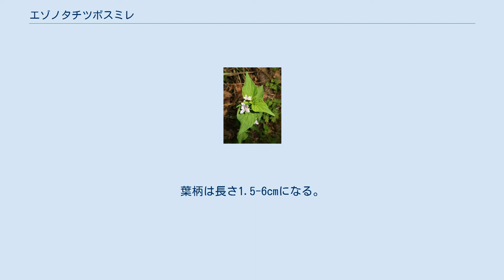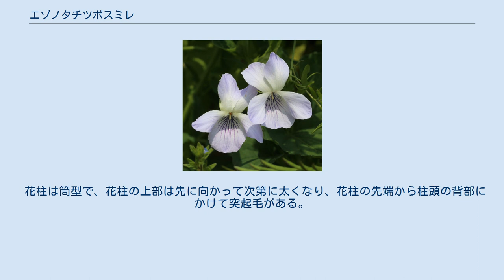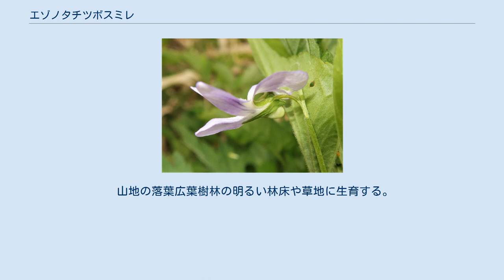エゾノタチツボスミレ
エゾノタチツボスミレ（蝦夷の立坪菫、学名：Viola acuminata Ledeb.）は、スミレ科スミレ属に分類される多年草の1種。
別名、イヌスミレ。
 有茎の種。
地下茎は肥厚して木化し、横に走る。
茎は直立し、高さ20-40 cm。
ふつう数本が叢生し、分枝する。
根出葉は花時には枯れていることが多い。
茎につく葉の葉身は腎円形、心形から狭心形になり、長さ1-5.5cm、先は鋭頭から鋭尖頭、基部は心形から浅心形、縁には波状の鋸歯がある。
両面ともに鮮緑色で、無毛または微毛がある。
葉柄は長さ1.5-6cmになる。
托葉は披針形から楕円形で、大きく、長さ1.5-2.5cmになり、くしの歯状に深く切れ込む。
 花期は4月下旬-6月。
葉腋から長さ5-10cmになる花柄をだし、白色または淡紫色の直径1.5-2 cmの花をつける。
花弁は長さ8-13mmになり、上弁は強く反り返り、側弁の基部には毛が多い。
萼片は緑色で、狭披針形になり、先は鋭くとがり、附属体はやや大きく、毛があるものが多い。
距は短く、長さは2-3mmになり、裏側に中心にはりあわせたような筋がある。
 花柱は筒型で、花柱の上部は先に向かって次第に太くなり、花柱の先端から柱頭の背部にかけて突起毛がある。
この突起毛をもつ種は日本産のスミレ属では本種とアイヌタチツボスミレだけであり、他種との区別点となる。
 中国東北部、朝鮮半島、ウスリー、サハリン、南千島から日本にかけての温帯に広く分布する。
 日本では、北海道と本州（岡山県以北）に分布する。
滋賀県の伊吹山が南西限とみられていたが、岡山県の黒岩高原でも発見された。
やや寒冷な場所に多く、北海道ではほぼ全域に分布し、本州を南下するにつれて内陸部の高地に限られてくる。
 山地の落葉広葉樹林の明るい林床や草地に生育する。
 和名エゾノタチツボスミレは「蝦夷の立坪菫」の意で、北海道に多いことに由来する。
 種小名（種形容語）acuminata は「鋭尖の」「先が次第に尖る」の意味。